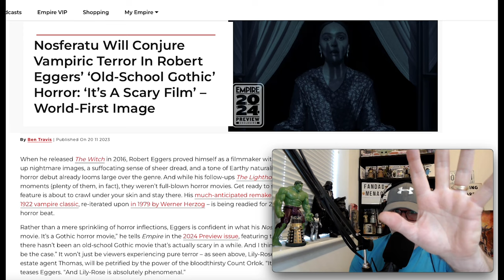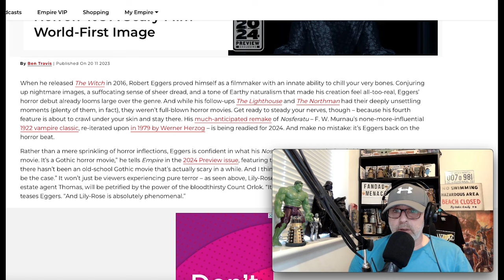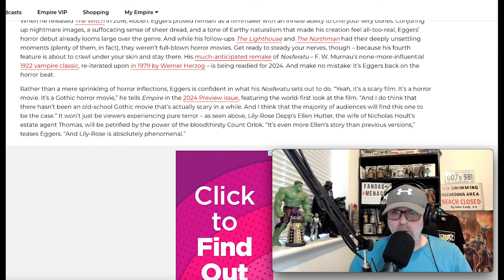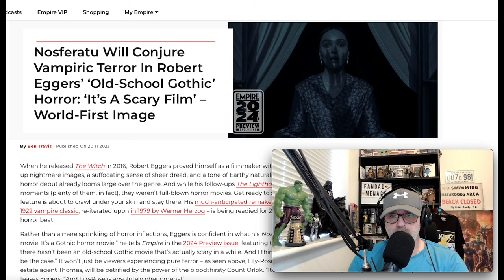NOSFERATU 2024 Robert Eggers talks about how scary the film is.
Nosferatu 2024 is shaping up to be a real scary piece of work by Robert Eggers et al. some first images from the movie can be seen here as well as clips of the original movie from 1922.

X @Fandadmenace